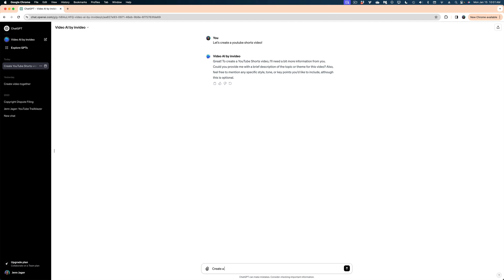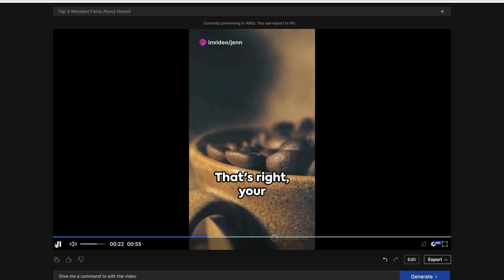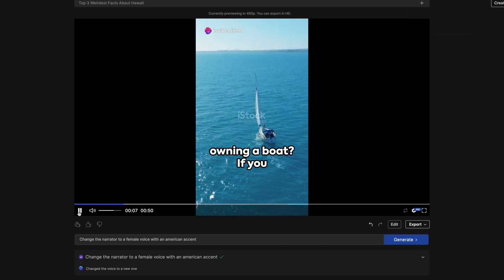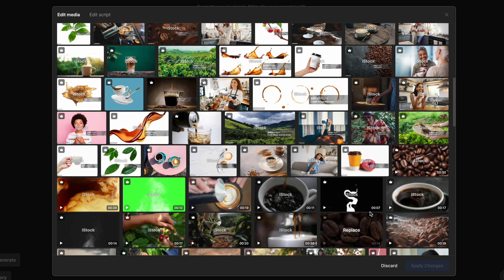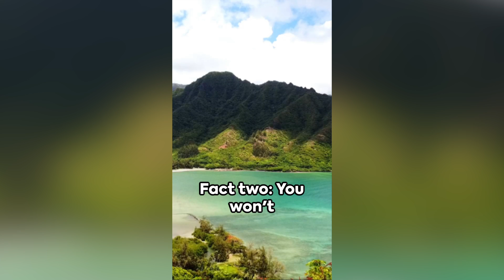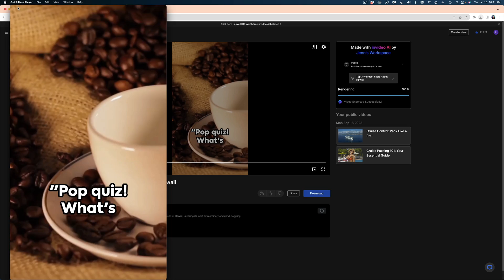How to Make Videos with the ChatGPT Store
Make AI videos with the ChatGPT store!  In this video, I'll show you how you can create AI generated video-- no scripting necessary and no editing experience necessary.  Just type in a prompt and wait for the magic.  You can try this AI video generator for free!This feature is powered by Invideo AI, which you can try for free!